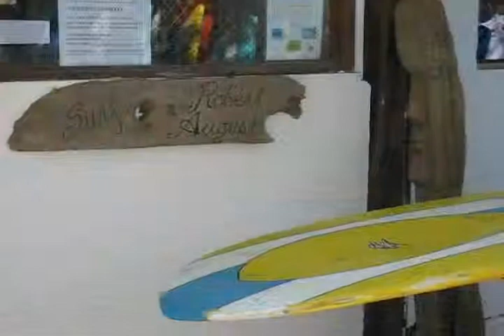10 Days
I made this movie from bits of clips that I collected on my first surf adventure to Costa Rica.